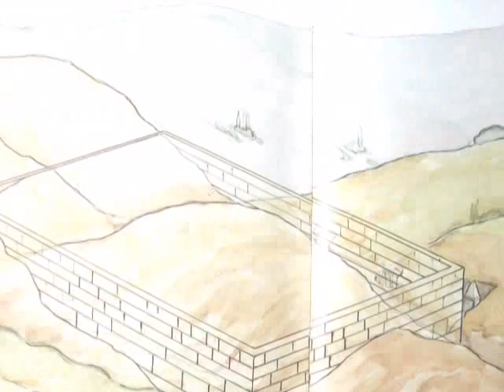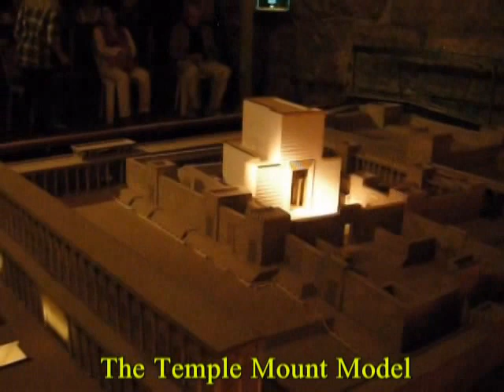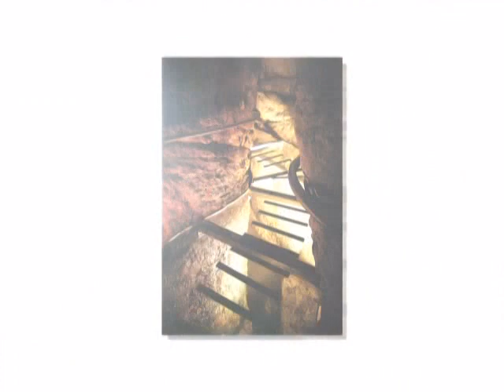A detailed tour of the Western Wall Tunnel Jerusalem - A real piece of history under the Old City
The Western Wall Tunnel is an underground tunnel exposing the full length of the Western Wall. The tunnel is adjacent to the Western Wall and is located under buildings of the Old City of Jerusalem, Israel. While the open-air portion of the Western Wall is approximately 60 metres (200 ft) long, the majority of its original length is hidden underground. The tunnel allows access to an additional 485 metres (1,591 ft) of the wall
The tunnel exposes a total length of 485 m of the wall, revealing the methods of construction and the various activities in the vicinity of the Temple Mount.[1] The excavations included many archaeological finds along the way, including discoveries from the Herodian period (streets, monumental masonry), sections of a reconstruction of the Western Wall dating to the Umayyad period, and various structures dating to the Ayyubid, Mamluke and Hasmonean periods constructed to support buildings in the vicinity of the Temple Mount.
"Warren's Gate" lies about 150 feet (46 m) into the tunnel. This sealed-off entrance has been turned into a small synagogue called "The Cave", by Rabbi Yehuda Getz, since it is the closest point a Jew can get to the Holy of Holies, assuming it was located at the traditional site under the Dome of the Rock.
At the northern portion of the Western Wall, remains of a water channel, which originally supplied water to the Temple Mount, were found. The exact source of the channel is unknown, though it passes through an underground pool known as the "Struthion Pool". The water channel was dated to the Hasmonean period and was accordingly dubbed the "Hasmonean Channel".
The biggest stone in the Western Wall often called the Western Stone is also revealed within the tunnel and ranks as one of the heaviest objects ever lifted by human beings without powered machinery. The stone has a length of 13.6 metres (45 ft) and an estimated width of between 3.5 metres (11 ft) and 4.5 metres (15 ft); estimates place its weight at 570 short tons (510 long tons).
Adjacent to the tunnel lies a museum called "The Chain of Generations Center," designed by Eliav Nahlieli. The impressive site, which incorporates ancient and modern Jewish history, includes an elaborate audiovisual show, and nine magnificent glass sculptures created by glass artist Jeremy Langford.
In 2007 the Israel Antiquities Authority uncovered an ancient Roman street, thought to be from the second to fourth centuries. It was a side street which likely connected two major roads, and led up to the Temple Mount. The discovery of the road gave further evidence that Romans continued to use the Temple Mount after the destruction of the temple in 70 CE.
The Struthion Pool is a large cuboid cistern, which gathered the rainwater from guttering on the Forum buildings. Prior to Hadrian, this cistern had been an open-air pool, but Hadrian added arch vaulting to enable the pavement to be placed over it. The existence of the pool in the first century is attested by Josephus, who reports that it was called Struthius (literally meaning sparrow).[6] This Struthion Pool was originally built as part of an open-air water conduit by the Hasmoneans, which has since been enclosed; the source of the water for this conduit is currently unidentified.
As a result of 1971 extensions to the original Western Wall Tunnel, the Hasmonean water system became linked to the end of the Western Wall Tunnel; although they run under Arab housing, and later opened as a tourist attraction. The attraction has a linear route, starting at the Western Wall Plaza, passing through the modern tunnels, then the ancient water system, and ending at the Struthion Pool; as the Sisters of Zion were not willing to allow tourists to exit into the Convent of the Sisters of Zion via the Struthion Pool, tourists had to return through the narrow tunnels to their starting point, creating logistical issues.
מנהרות הכותל הן מערך חללים ומחילות תת-קרקעיות מתקופות שונות לאורך תוואי הכותל המערבי, מתחת לבתי הרובע המוסלמי בעיר העתיקה בירושלים. במתחם מבנים מתקופת בית שני, מימי הביניים ומהעת החדשה. ציר הליכה אופקי מחבר את החללים והמחילות, מעניק למבקר חוויה של מסע לאורך ציר הזמן ההיסטורי, ונחשב לאחד מאתרי התיירות הפופולריים בישראל. האתר, כנקודת חיכוך רגישה מבחינה דתית בין אוכלוסייה מוסלמית ויהודית, הביא לא פעם לתסיסה, שהגדולה בהן הייתה מהומות מנהרת הכותל ב-1996. פרויקט חשיפת הכותל המערבי לכל אורכו לאחר מלחמת ששת הימים, במטרה לאפשר לכל יהודי לגשת אל הכותל ללא הפרעה וללא מכשול, היה יוזמה של משרד הדתות